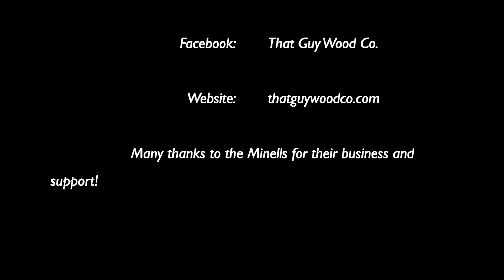Hand Planed Timber Frame Braces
Watch as Joel meticulously crafts hand-planed timber framed braces, revealing the timeless artistry behind traditional woodworking techniques. See the skilled artisan at work.